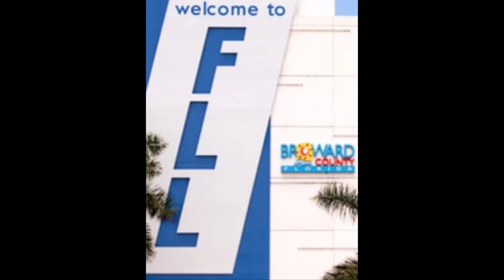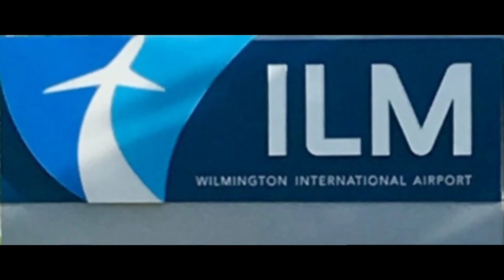Fort Lauderdale Florida to Wilmington North Carolina.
this is a time-lapse video from Fort Lauderdale Airport Florida to Wilmington North Carolina